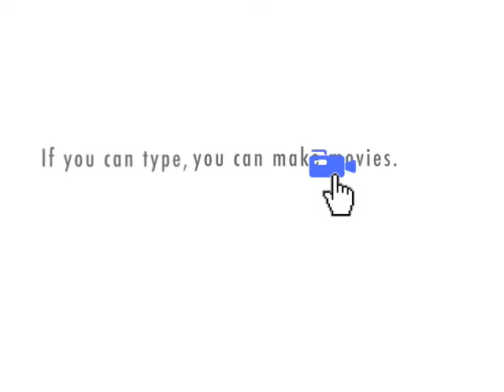GD Nightly News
A recap of the daily events in General Discussion